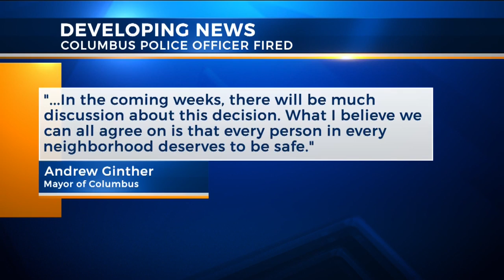Police Officer Zachary Rosen fired, union vows to fight decision